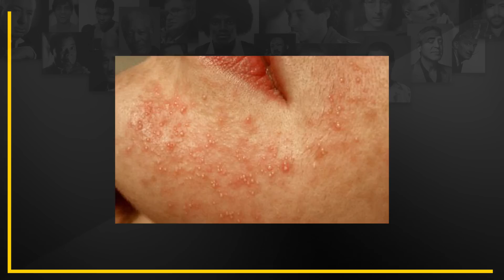Fazer barba todo dia por um mês | Desafio MHM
O que acontece quando você tem que fazer barba todo dia por um mês? O Eddie fez o teste e veio aqui contar tudo que aprendeu nessa experiência.

Fazer a barba todo dia faz mal? Como fazer para evitar irritação na barba? Qual a durabilidade de um aparelho de barbear? Existe jeito certo de fazer a barba? Descubra tudo isso aqui!